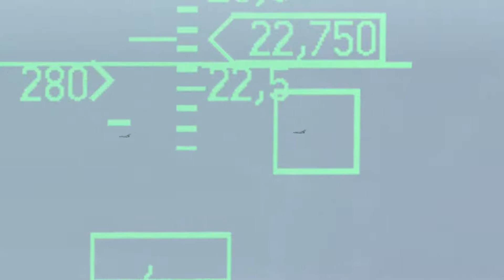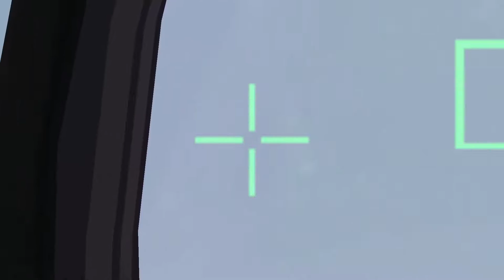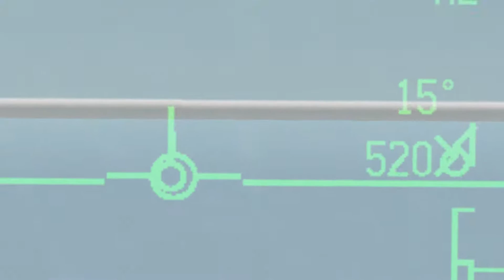Falcon BMS 4.33 Iron Fortress: Escort Mission with AI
Mission: Escort strike package to Target (Depot)

Package : 2 Tornado IDS
                   2 F-16 SEAD Escort
                  2 F-16 Escort  - Viper 1 - CLAW

00:00: Mission start
01:20: Takeoff
09:00 Cruise to Marshaling Point
20:05 Meeting up with SEAD Escort
30:00 Patroling over Target looking for Bandits and SAM
34:00 Strike Package attacking Target
43:40 Looking for MIG-29 ( A-10s Merged with the MIG-29)
45:20 FOX3 Long MIG-29
49:00 MIG-29 Destroyed Turn Cold towards FLOAT
1:10:00 Landing in crosswind

Debriefing: Escort mission is a success.  No Strike aircraft were shot down.  Need to watch negative G loading with Fuel tank load out.  Need to get in closer for positive identification when friendlies are merged with Bandits.